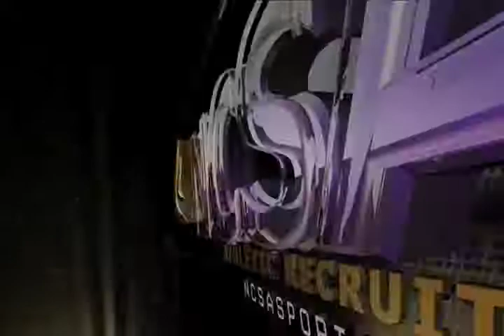Chris Yarros (Recruiting Video#2)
Chris Yarros (Recruiting Video)